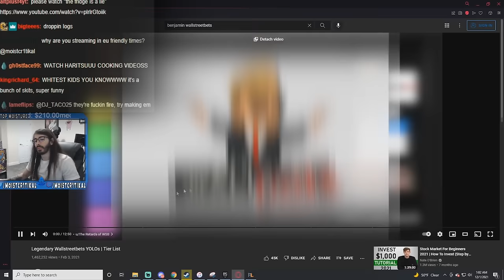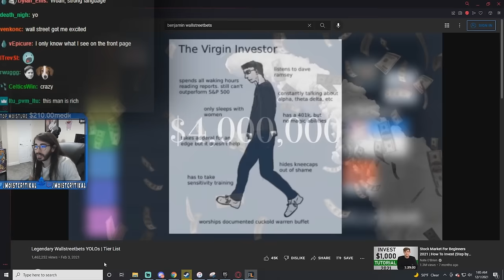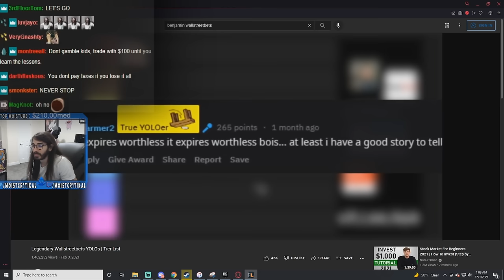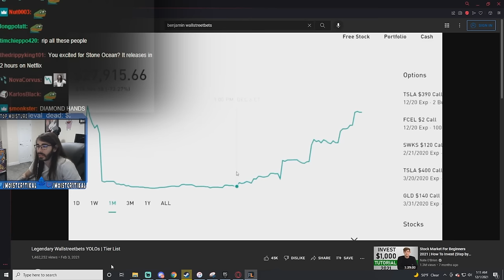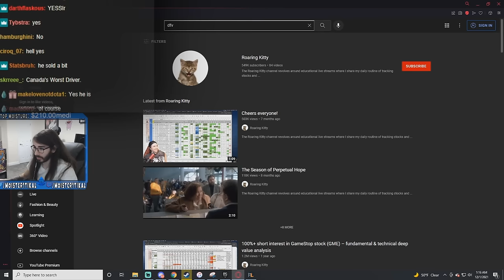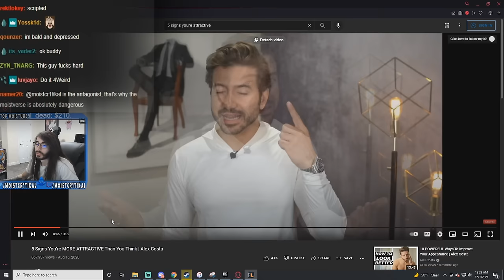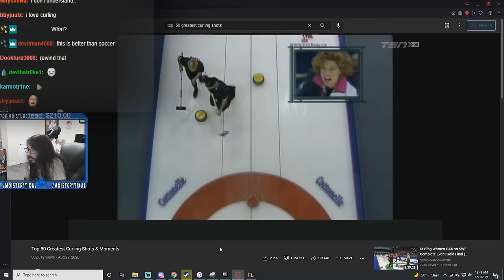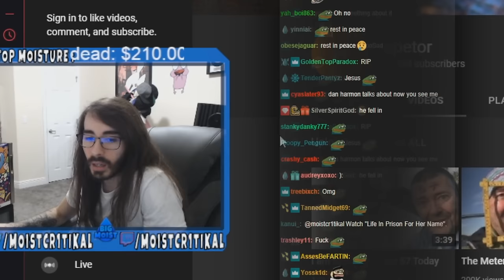moistcr1tikal reacts to Legendary Wallstreetbets YOLOs Tier List & Much More!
Penguinz0 reacts to Legendary Wallstreetbets YOLOs | Tier List & Much More!

 RIP APETOR
Penguinz0 AKA moiscr1tikal Socials: